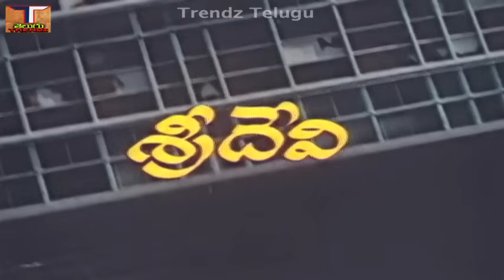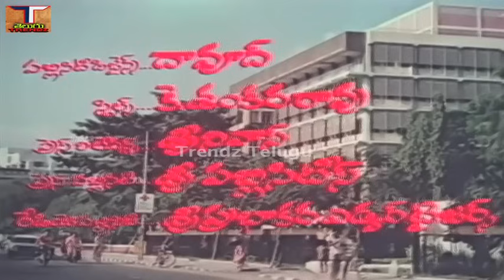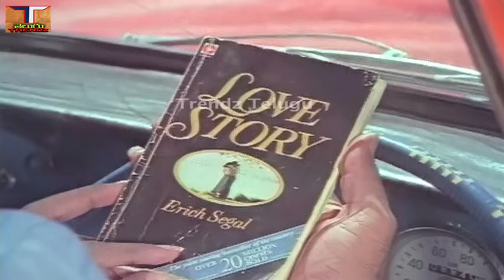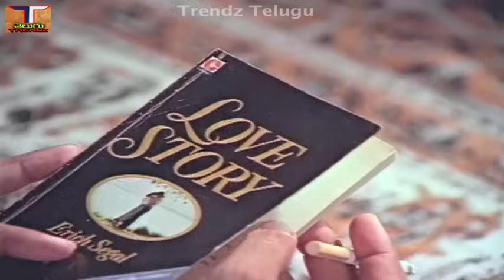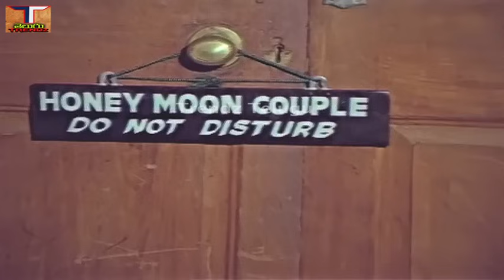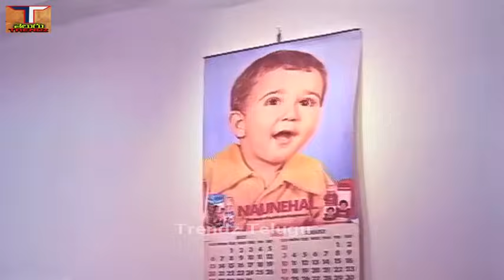Illalu Full Movie || ఇల్లాలు || పూర్తి సినిమా|| శోభన్ బాబు|| శ్రీదేవి|| జయసుధ|| ట్రెండ్జ్ తెలుగు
చిత్రం - ఇల్లాలు, (Illalu Telugu Full Movie Hero Sobhan Babu)
నటినటులు - శోభన్ బాబు, శ్రీదేవి, జయసుధ, కాంతారావు, కైకాల సత్యనారాయణ, తదితరులు...
కథ - బాబు ప్రొడక్షన్స్,
మాటలు - గొల్లపూడి మారుతీ రావు,
సాహిత్యం - ఆచార్య ఆత్రేయ, వేటూరి సుందరరామ రామూర్తి,
సంగీతం - చక్రవర్తి,
దర్శకత్వం - టి.రామారావు,

ట్రెండ్జ్ తెలుగు పాటలు ట్రెండ్జ్ తెలుగు సినిమాలు
Trendz Telugu Movies#Trendz telugu songs#Trendz Telugu